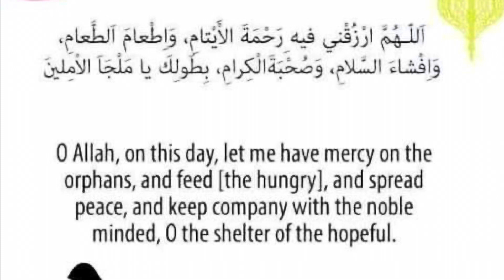Big News! Annie’s Scary Pregnancy is Over.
Annie was told so many scary stories when her baby was in the womb, the long awaited birth has finally happened.